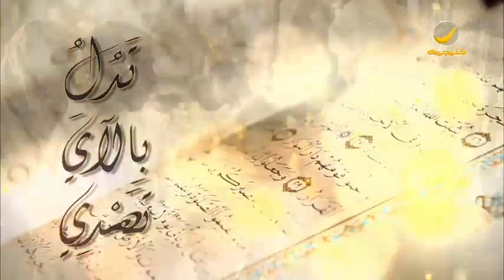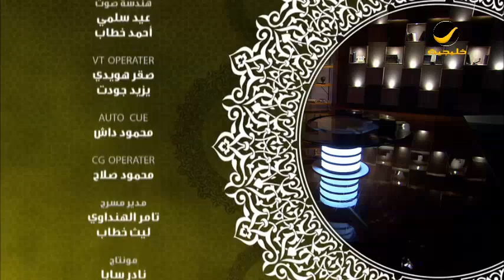ليطمئن قلبي مع الدكتور عدنان إبراهيم - الإلحاد - الحلقه التاسعة